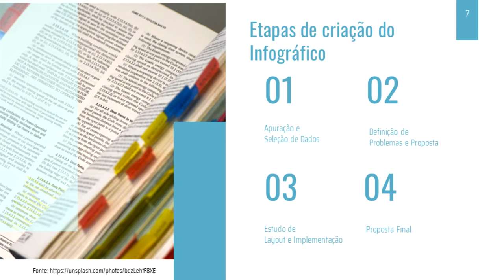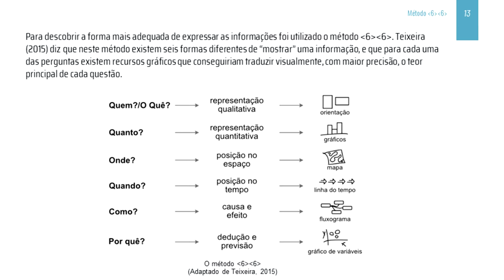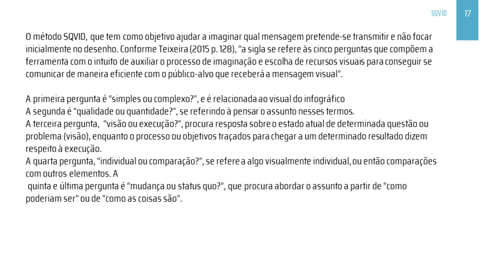Lavar as mãos em meio à pandemia da covid-19: proposta de infográfico para alunos de universidade